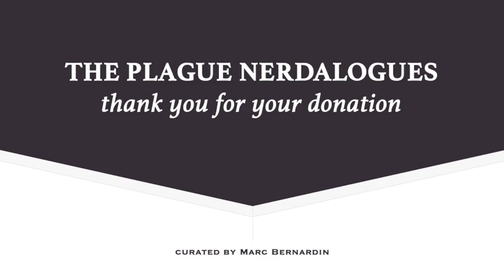The Plague Nerdalogues: Eugene Byrd as V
Photographer and actor Eugene Byrd (Arrow, Dead Man, Sleepers, 8 Mile) takes on the Hugo Weaving character in an effort to support Black Lives Matter.